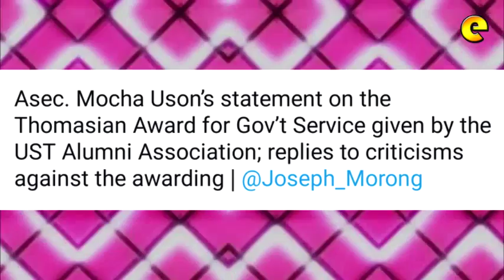Mocha Uson Tells Bashers Of Her Award To Enjoy Their Freedom On Expression